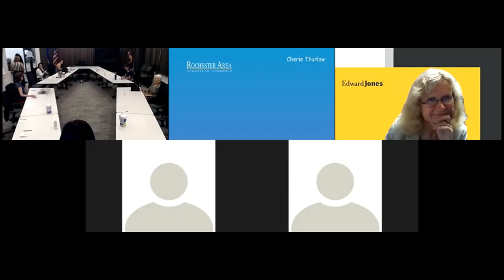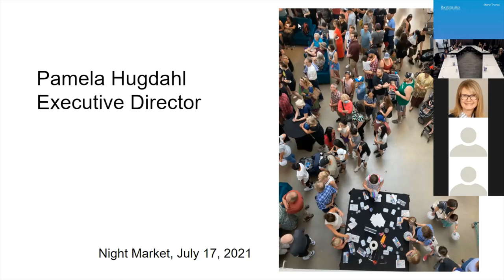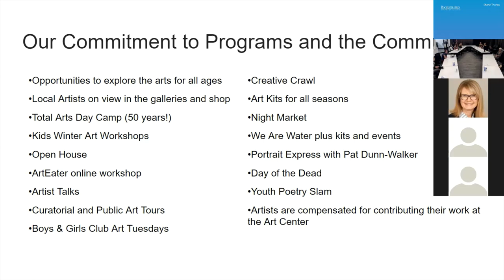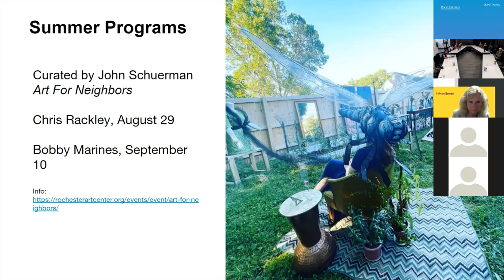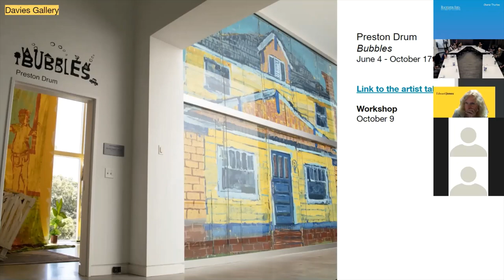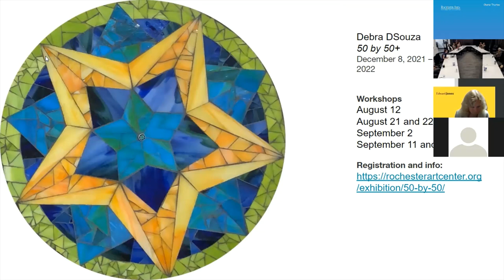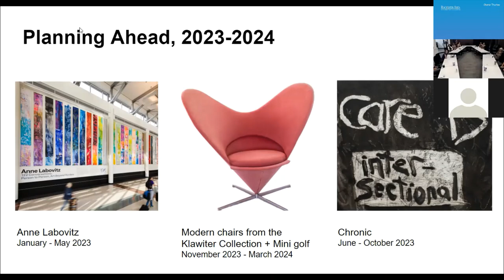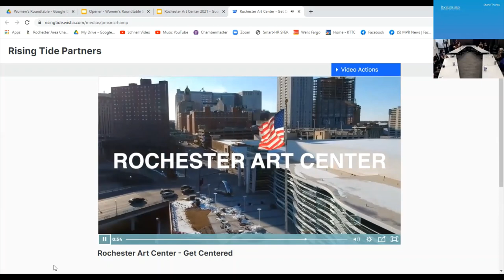Women's Roundtable - Pamela Hugdahl, Executive Director of the Rochester Art Center (7.23.2021)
Pamela Hugdahl has been the Executive Director of the Rochester Art Center since June 2020. In her brief tenure, the Art Center has been active in offering programs and a more robust exhibition schedule, in spite of the complexities presented by the pandemic. Hugdahl received her M.A. in Art History and Graduate Certificate in Nonprofit Management from the University of Wisconsin-Milwaukee. She cultivated her museum trajectory at the Walker Art Center in Minneapolis, starting in 2000. While her M.A. thesis, ECO Ephemeral, focused on environmentalism in art, her interests in art span across time, cultures, and various mediums.